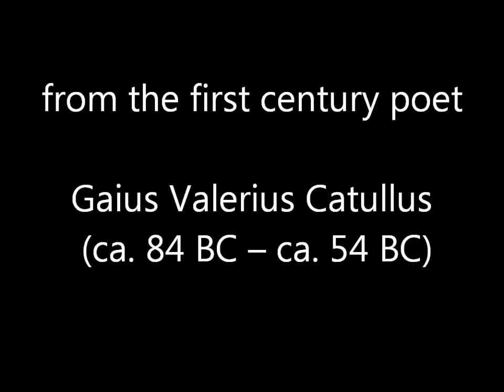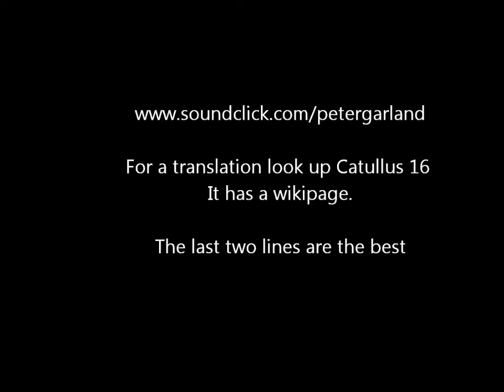blues sung in latin